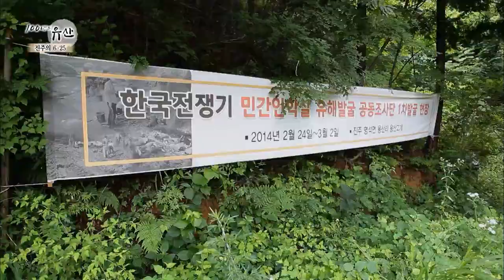[경남 근대역사문화공간] 진주의 아픈흔적, 6.25전쟁이 남긴 것들 (진주 진치령터널)_100년의 유산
좌익우익과는 거리가 먼
보도연맹 학살사건 등
불러보지 못한 가족의 이야기를 담다

[100년의 유산]
진주의 6.25 3부(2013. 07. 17)

"사랑받는 도시 경남의
시간과 역사라는 허물어지지 않는 향기.
경남의 근대문화유산을 찾아
그들이 품어왔던 100년의 이야기를 들어본다"

더 많은 내용은 MBC경남 홈페이지에서 확인하세요!